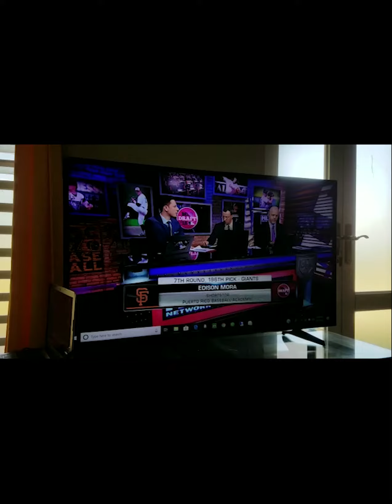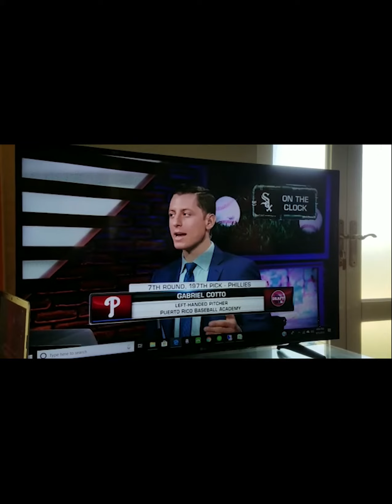MLB Phillies - Gabriel J Cotto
MLB Phillies - Gabriel J Cotto, LHP -Clases 2018 Ronda 7, seleccionado 197 de Cidra Puerto Rico. Tienen que escuchar la Felicidad de su MADRE Mayra Rosario Tristan cuando escogen a su hijo para jugar con MLB Phillies y su padre es Jorge Cotto Perez.